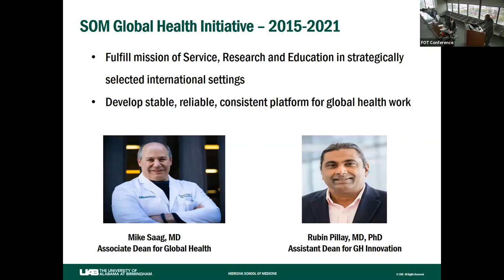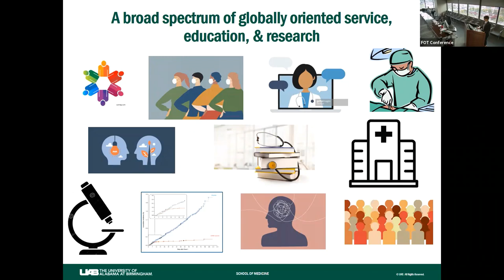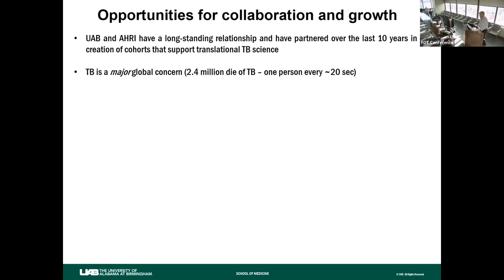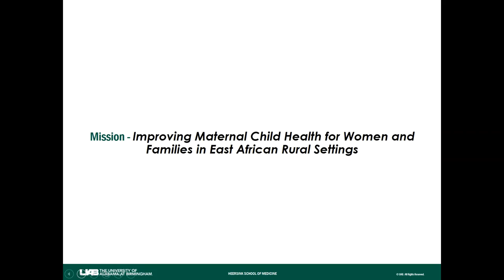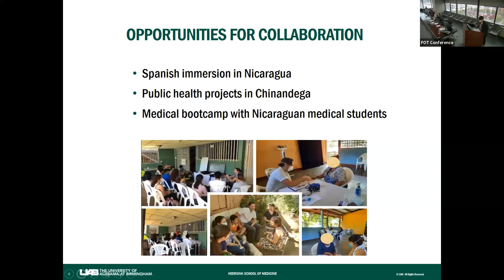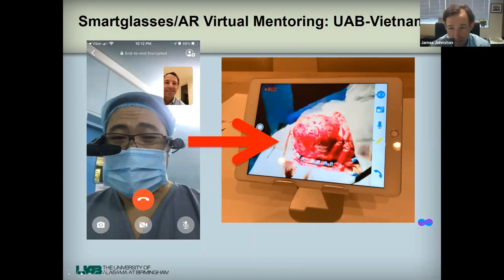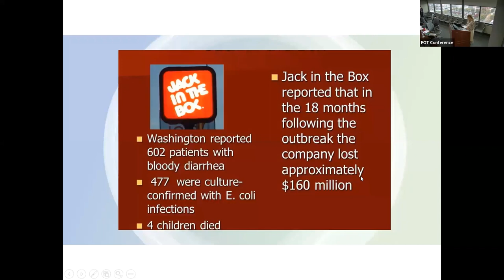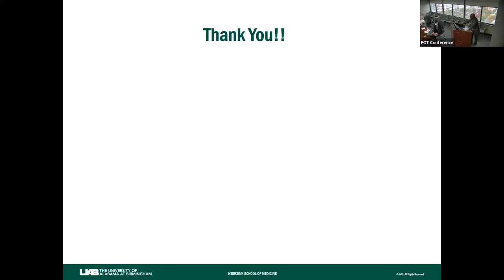Mary Heersink Institute for Global Health - Open House Zoom Recording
The Mary Heersink Institute for Global Health Open House was held on
Thursday, November 18, 2021. The Zoom recording of the event highlights leadership presentations, global health spotlights and Mrs. Mary Heersink's address.